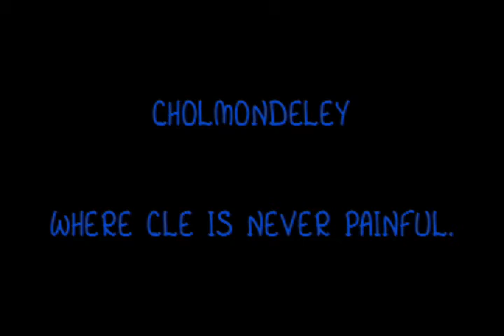A-5 A $1 Million Fee; the lawyer's divorce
[1:56] A-5 All the principles developed in the first four programs are put together for use in this exploration into - what could be more appropriate - the lawyer's divorce. The preview shows how Michael starts with the belief that his will be the quickest and easiest mediation of all time. The preview is long enough to show how mistaken he is. Can the couple reverse the direction of where their case is headed?

As with all Cholmondeley programs, this has been approved for one hour Family Law Specialization Credit (psychology).